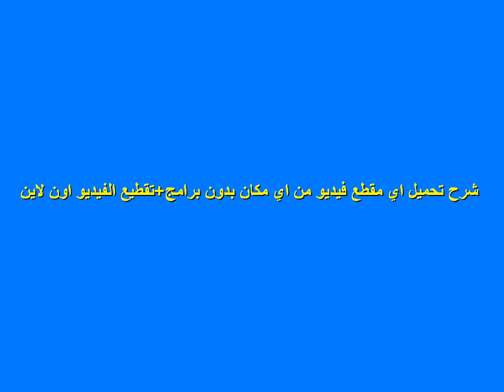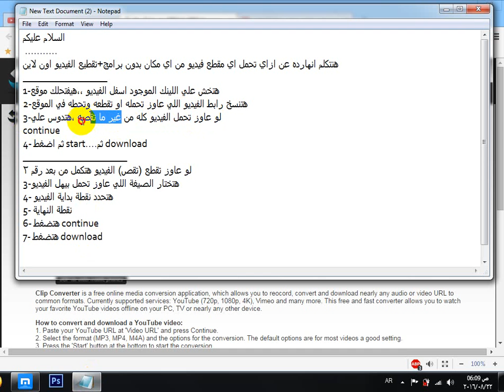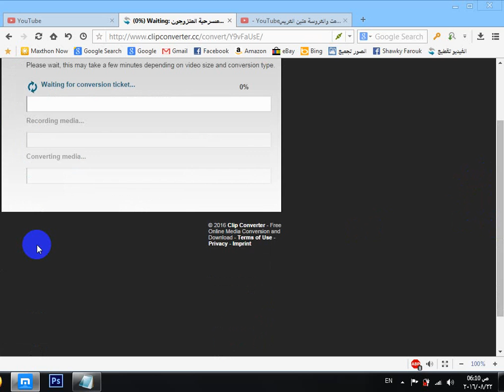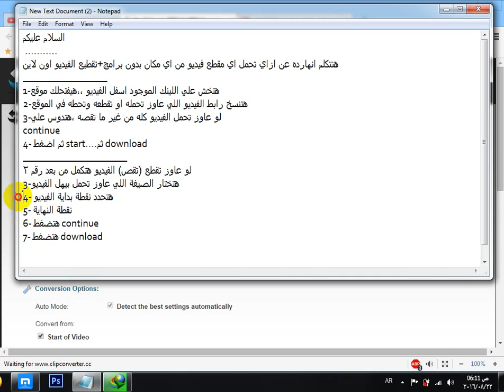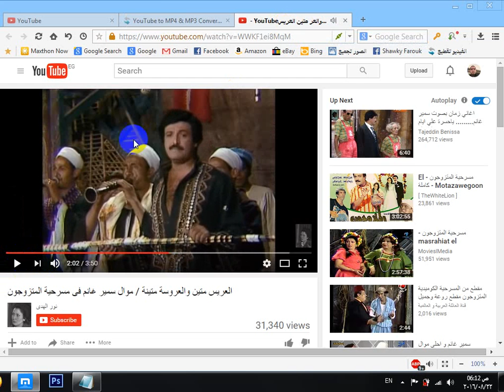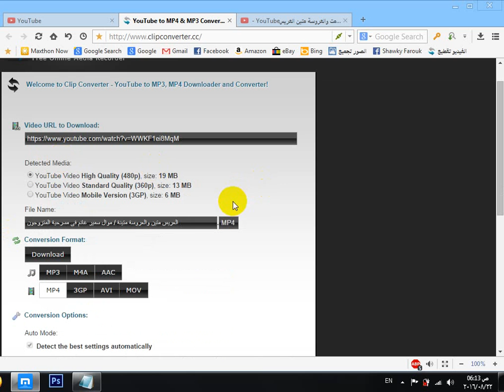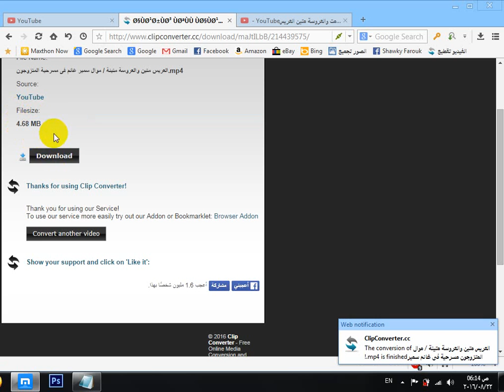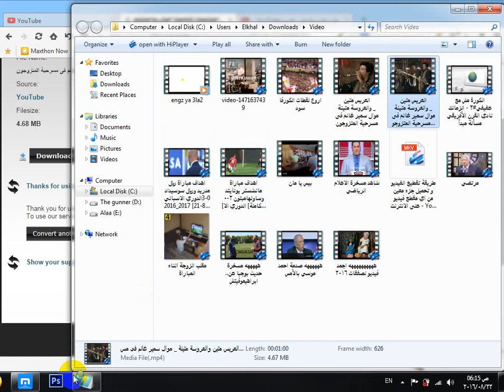تحميل اي فيديو بدون برامج +تقطيع الفيديو اونلاين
تحميل اي فيديو ومن اي موقع  بدون برامج +تقطيع الفيديو اونلاين
لينك الموقع